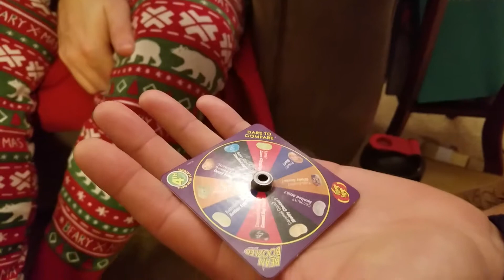Jelly Belly Game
they spin a wheel that picks the color, then they eat a jelly belly that is either a regular flavor or a gross flavor. For example peach and barf look the same.